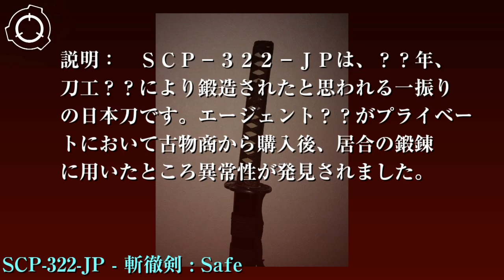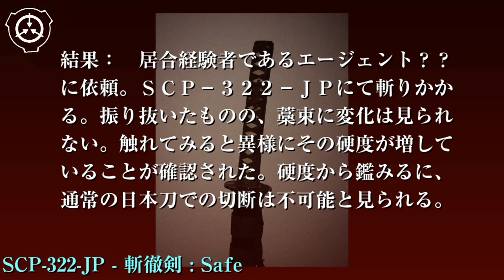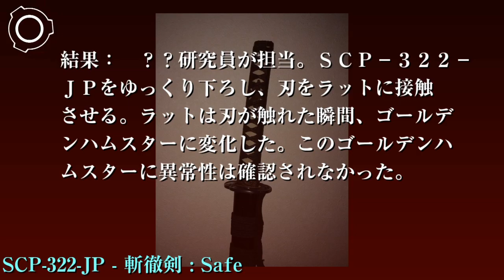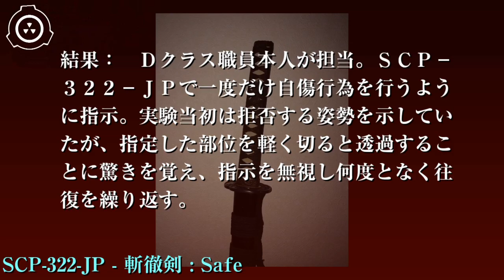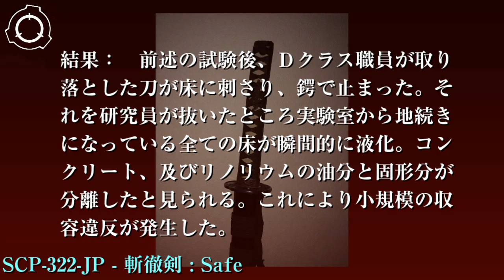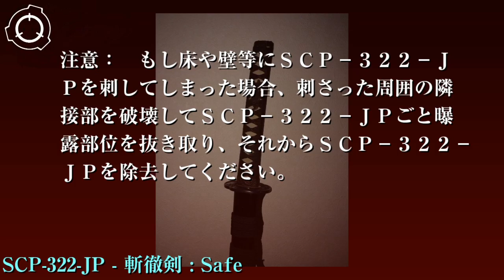SCP財団機密データ：SCP-322-JP - 斬徹剣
特別収容プロトコル: SCP-322-JPは、サイト-81██特殊武器保管庫の標準鍵付きロッカーに保管されており、実験以外の用途での持ち出しは禁止されています。